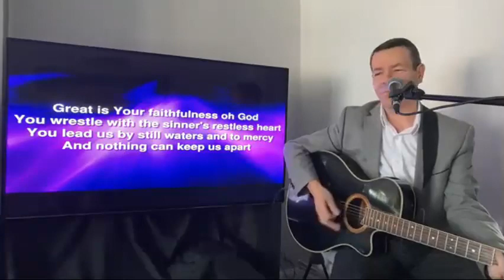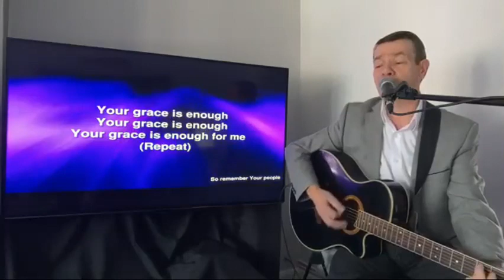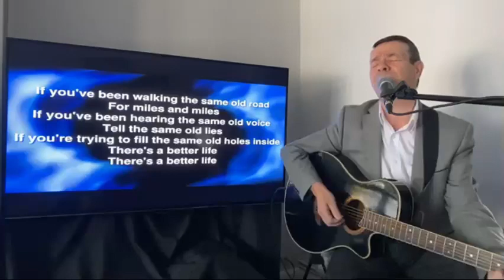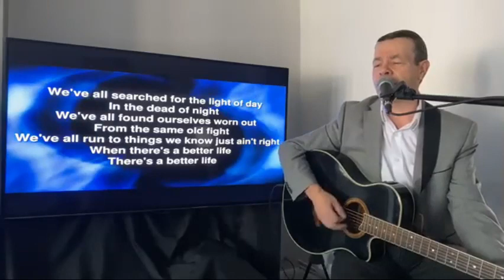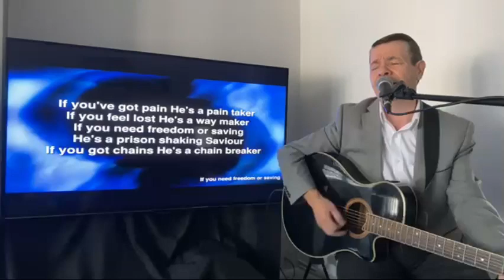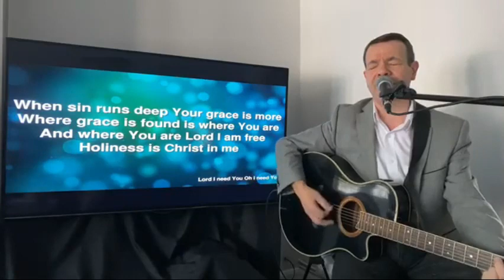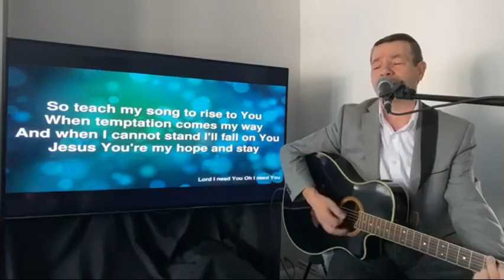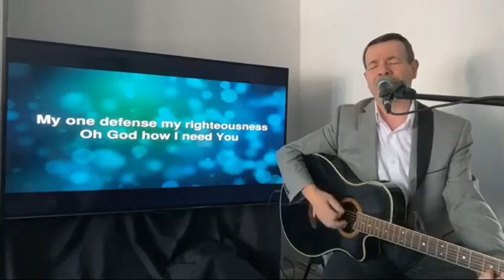The Rise of Evil - ( Worship Covers - Your Grace is Enough - Chain Breaker - Lord I Need You )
Pastor Dennis Ryan brings you a Powerful message on "The Rise of Evil" The Kingdom of Darkness "this is a call to Arms today"

Grab a pen and add this to your devotional study. Within the Playlist, you will find daily videos where Pastor Dennis elaborates further on this teaching, don't miss out on amazing truths from God's Holy Word and be blessed.

'Start Believing and Start Living'

Sermon - 26th April 2020

If you would like to 'Gift Aid' your giving, please indicate on the notes button.